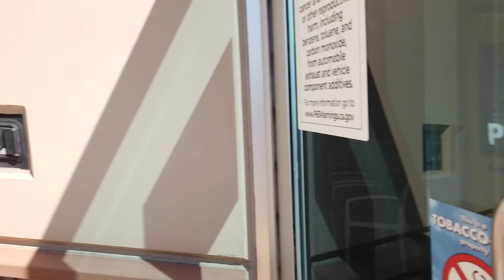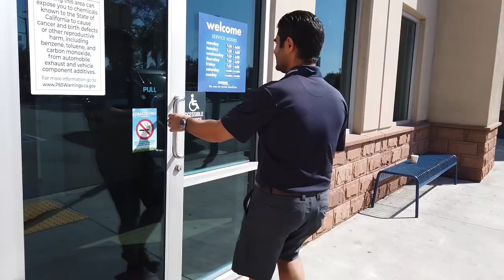PICKED UP DREAM CAR AT CARMAX?!?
Can you guess what car it is before watching??
We go to check out a car at CarMax. We test drove the car, looked and inspected it, then ended up taking the car home!!!

EDITED BY ➜ Too Sweet Inc.